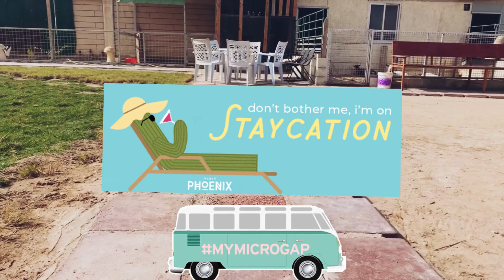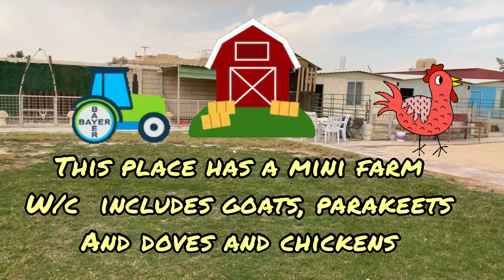Staycation at Kab'd Sulaibiya Chalet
Got invited for a staycation in one of the best chalets( vacation house) here in kuwait. Located somewhere in Kab'd Sulaibiya. One of our friends is celebrating his birthday and decided to celebrate it here!it was a night full of enjoyment and fun!enjoy the vlog! vlog 22. Kids had a blast coz they really love the mini farm inside which includes goats , parakeets a lot of doves and chickens. my son liam and chesca loves feeding the goats.